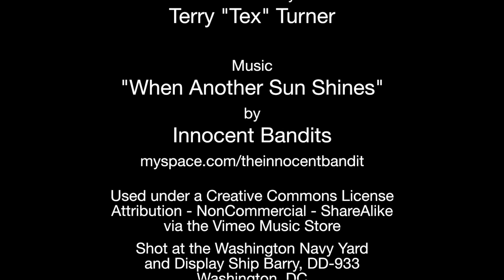Ghost Ship — Display Ship Barry (USS Barry) at the Capitol Riverfront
Display Ship Barry at the Washington Navy Yard looked like a ghost ship as a weather phenomenon caused fog and rain to roil over it for less than an hour.

We watched it roll in from our apartment at Foundry Lofts, and rushed out to see the sight up close — and snap some photos. I left a camera on the deck, recording a time lapse of the fog sweeping across the Capitol Riverfront at the Yards.

Erin walked Murphy the Big Giant Dog along the boardwalk, where he watched sea gulls walking on an ice sheet on the Anacostia River.

The ship loomed silent, dark and deserted in the fog and rain, often just a silhouette in the freak fog bank.

The former USS Barry was a Cold War-era destroyer, turned into a floating museum. In a little more than a year, Barry was a real ghost ship — towed to Philadelphia to be scrapped.

Chapters:
00:00 Display Ship Barry in Fog
00:05 Time Lapse: Washington Navy Yard as Fog Rolls In
00:19 Images of the Barry and Washington Navy Yard in the Fog
01:15 Time Lapse: Fog Lifts from Washington Navy Yard